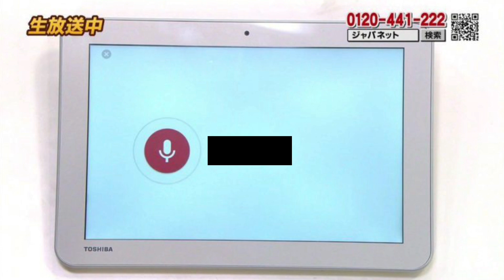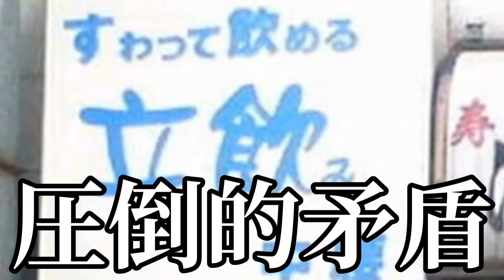【放送事故】もはや伝説となった面白画像がツッコミどころ満載だった件www【第2弾】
イラストを提供してくれた愛夢(あむ)さんのTwitter

11月9日に垢BAN喰らいました！
Inshotで編集してます！